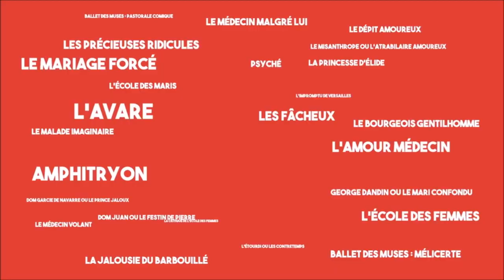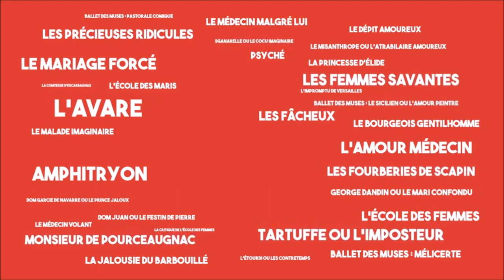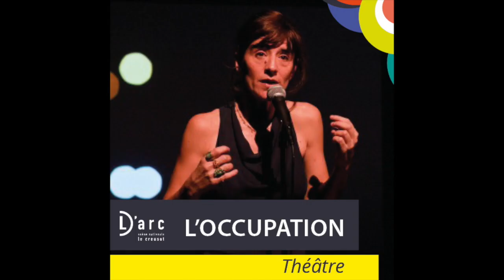Saison culturelle 2019 - Ville d'Autun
Un aperçu de la programmation de notre saison culturelle... à  ne pas manquer !